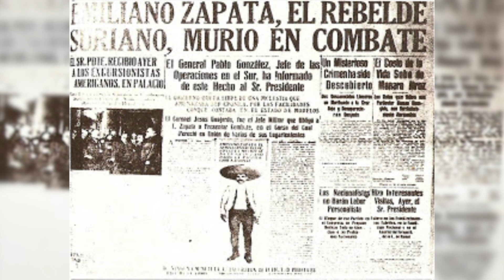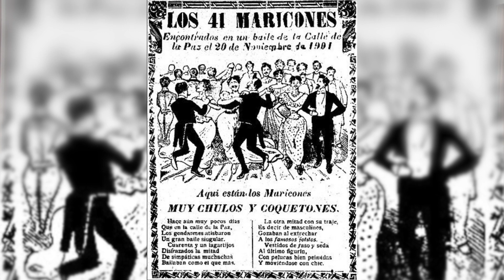El Ombligo de la Luna - Alejandro Rosas / Curiosidades sobre Zapata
Alejandro Rosas nos lleva de la mano por la vida de Zapata contándonos un par de curiosidades que no son habitualmente sabidas entre la gente ¡No te lo pierdas!